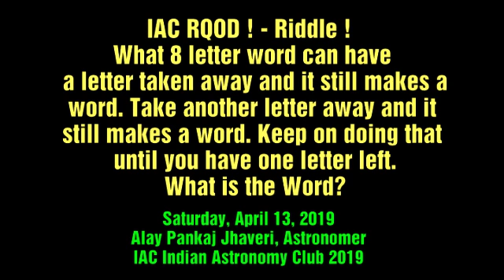Riddle Question of the Day, RQOD, #16, Sol 103, Saturday, April 13, 2019, Alay Pankaj Jhaveri, IAC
Riddle Question of the Day,
RQOD, #16, Sol 103,
Saturday, April 13, 2019,
Alay Pankaj Jhaveri, Astronomer,
IAC Astronomy Club 2019